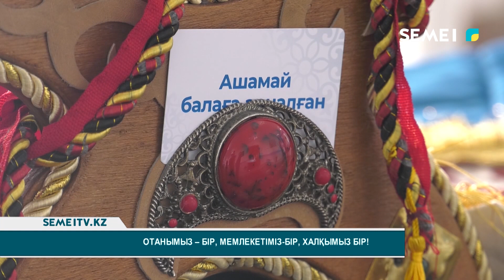"Отанымыз - бір, мемлекетіміз - бір, халқымыз - бір!"